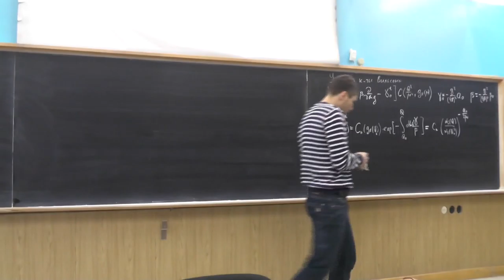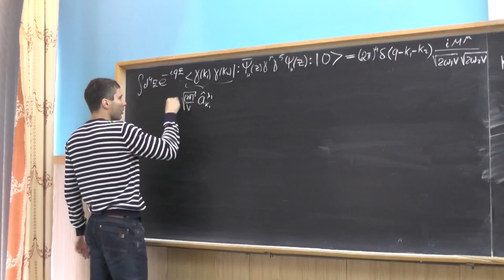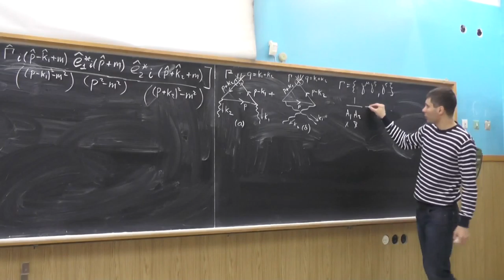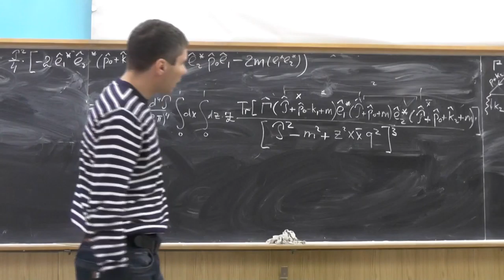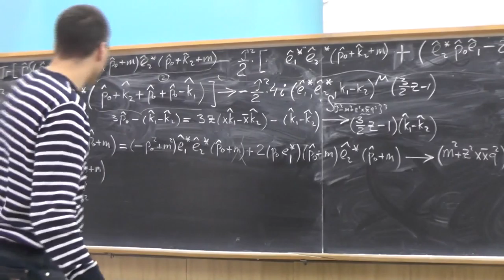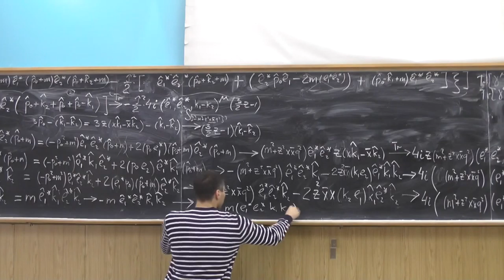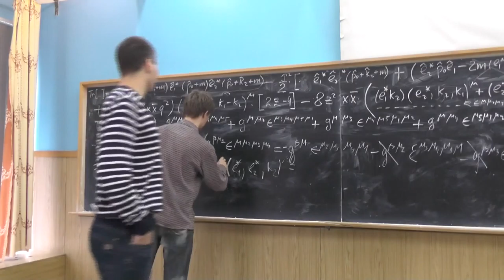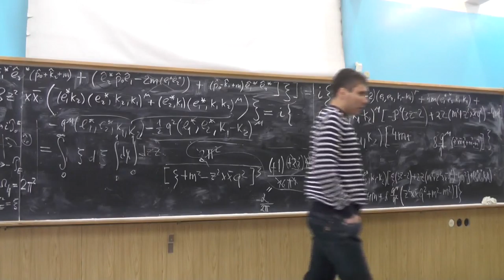Теория сильных взаимодействий. А.В. Резниченко. Семинар 21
Зависимость вильсоновских коэффициентов от Q2 (окончание).
Аномалия дивергенции аксиального векторного тока.
Вычисление "треугольной" аномалии Адлера-Белла-Джэкива в КЭД (начало): дивергенция аксиального тока на классическом уровне, поправки во втором порядке теории возмущений, регуляризация Паули-Вилларса, тождество Шутена (Schouten).